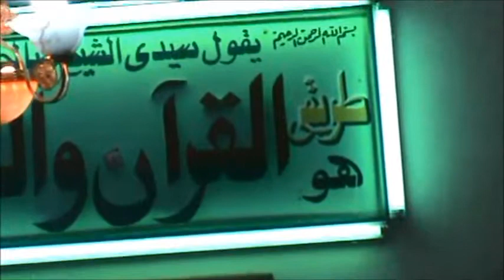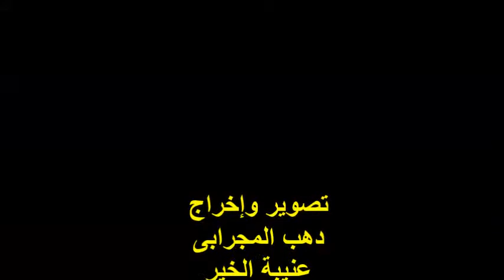يا من عليه توكلى ... فى كل أمرٍ حاصل